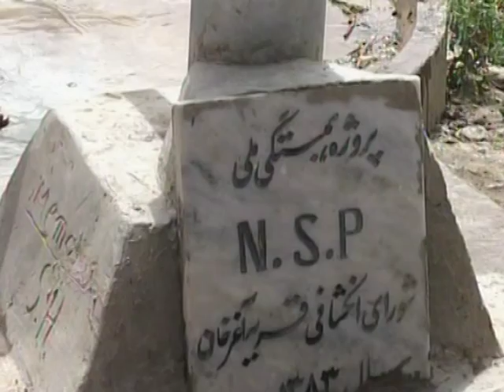حفیظ الله سالنگی 12 01 1394 vp